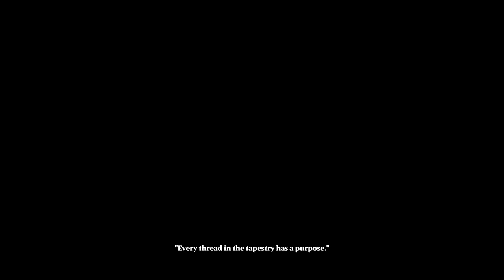Magic Legends #1 | Качаю Некроманта | Геймплей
Смотри новую игру Magic Legends, оцениваем и думаем продолжать ли? Хорошего просмотра! Комментарии приветствуются, я читаю их все :)

Станьте Planeswalker-ом в Magic: Legends, сетевой ролевой игре, действие которой происходит в Мультивселенной Magic: The Gathering. Древние силы движутся во тьме, и вам предстоит пройти по измерениям Мультивселенной Magic, чтобы собрать силу, необходимую для борьбы с этим злом.